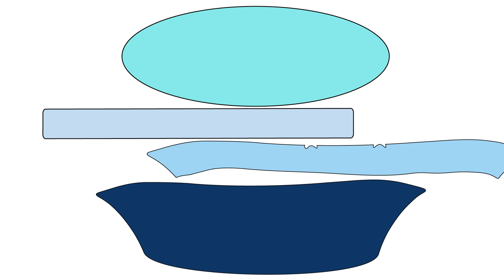Why Illustration & Animation Are Perfect for Each Other | Unleash Creativity with Adobe Illustrator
Explore the perfect blend of illustration and animation in this tutorial! Using Adobe Illustrator, we’ll design a stunning fairy and bring it to life by animating the frames in Adobe After Effects. Learn how these two creative worlds complement each other, enhancing your digital art projects. Whether you're an aspiring artist or a seasoned designer, discover new ways to elevate your artwork. See the power of combining static illustrations with dynamic animations to create engaging and captivating visuals! Illustration AnimationTutorial AdobeIllustrator AfterEffects CreativeProcess"

Your likes, comments, and subscriptions are incredibly helpful for the YouTube algorithm and give me the motivation to create even better content.

Best regards,
Babak Mobasheri

A Film, Written and directed by Babak Mobasheri. September 2021.